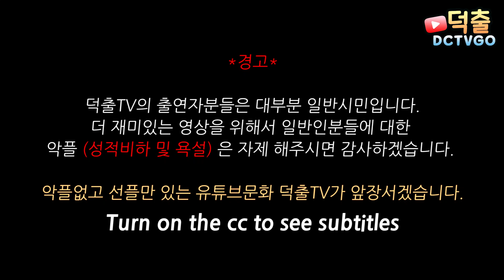6월 26일 이후부터 마스크 미착용시 맞습니다 [덕출이]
덕출이 후원하기

해당 영상에 나오는 출연진분들은 취식중이기때문에 마스크 미착용하였습니다